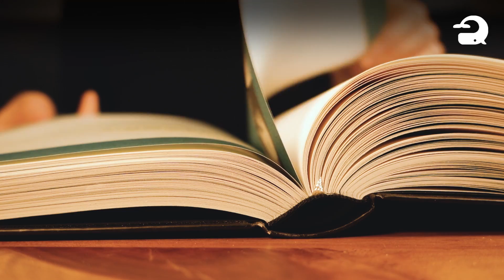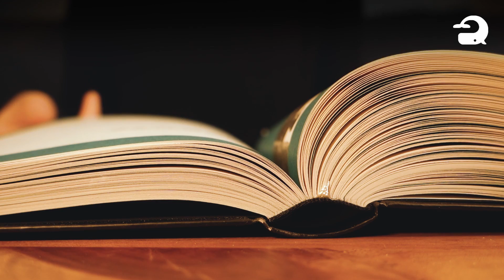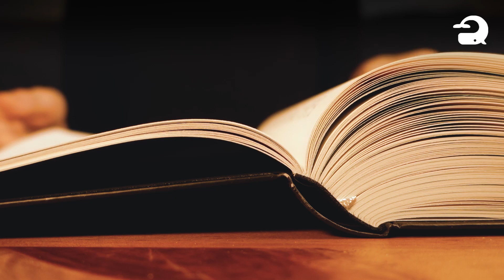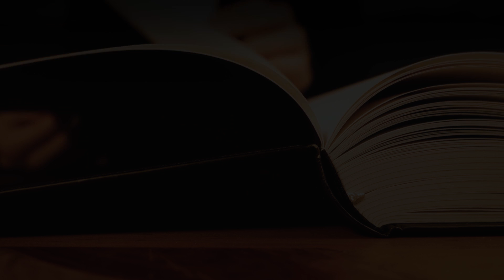Most Satisfying Page Turning Sounds | ASMR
Please Listen with Earphones. :)
Most Satisfying Page Turning ASMR Video.

The Winter Whale channel reinterprets the sound of the place to create a video that helps you concentrate.

The Winter Whale channel is operated together with the Summer Bird channel.
Summer Bird creates content with the theme of outdoor atmosphere and
Winter Whale creates content with the theme of indoor atmosphere.

Winter Whale Channel :  @summer_bird